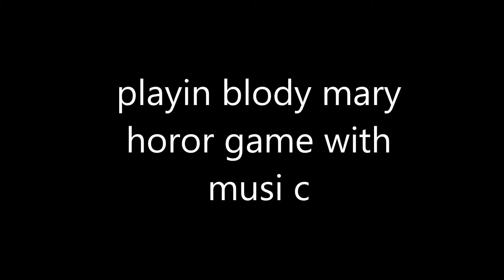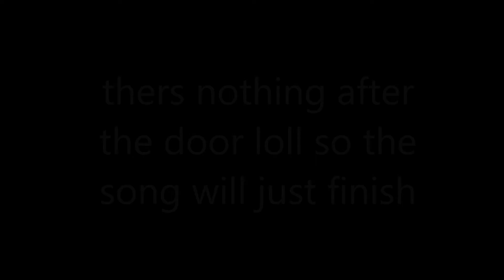playing blody mary feat. mu sic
what is love - haddyway
together forever - rick astley
boogie wonderland - earth, wind & fire